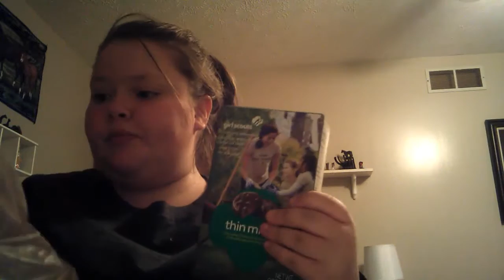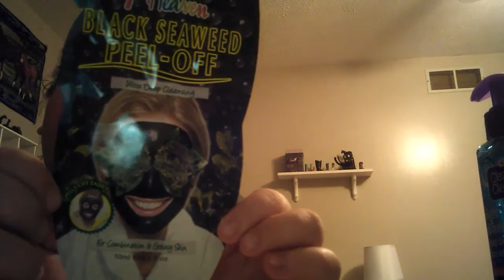Mall haul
Hey guys I hope you like this video. And let me know if you like this background music. Love you all.